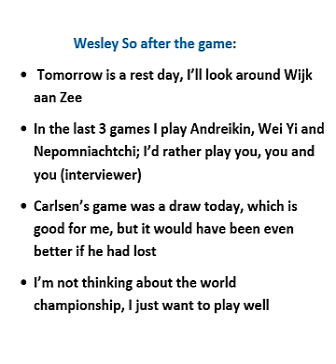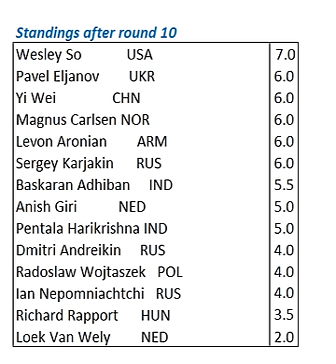Tata Steel 2017 - Round 10 with So-Wojtaszek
USA's Wesley So defended his leading position in the 10th round of the Tata Steel tournament against Radoslaw Wojtaszek from Poland